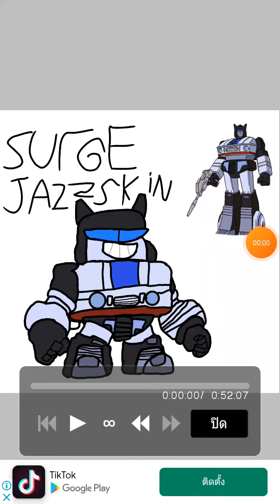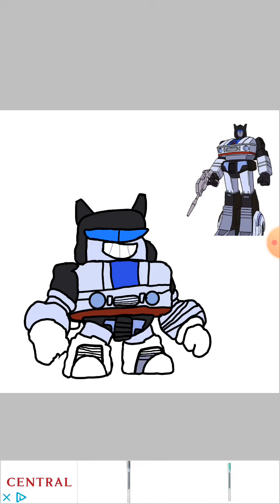drawing surge from brawl star (jazz skin)